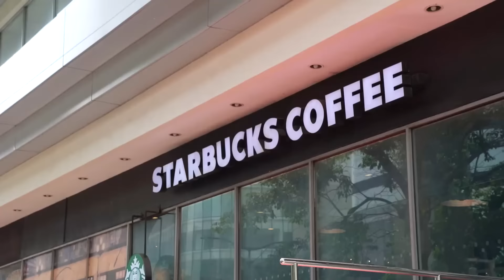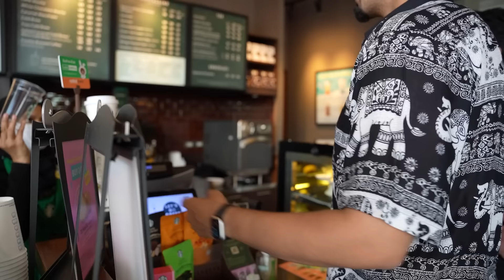Thai Street Food Tour 🇹🇭 - Sushi Buffet & Korean Wings In Biggest Food Market Of Bangkok Thailand